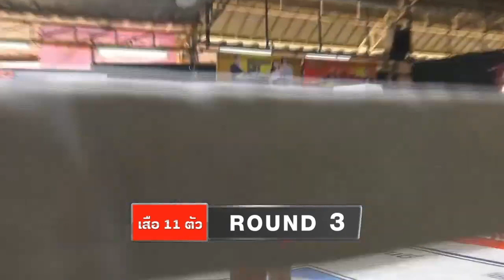มวยทูเดย์ ไฮไลต์ l กำชัย VS ซุปเปอร์นิว - มวยดีวิถีไทย ศึกจิตรเมืองนนท์ 6 มีนาคม 65